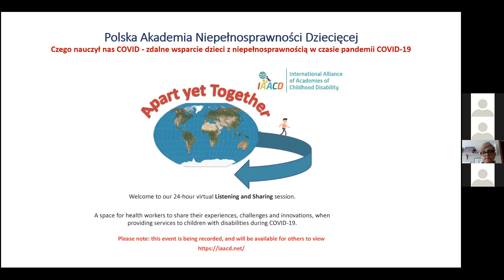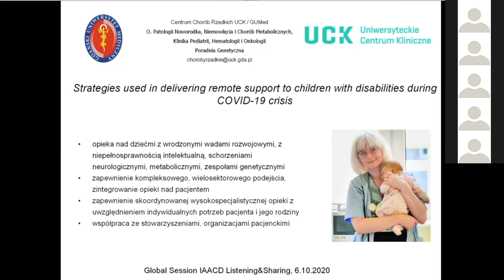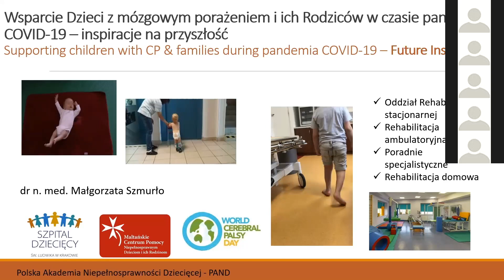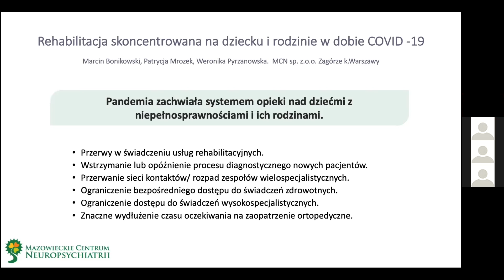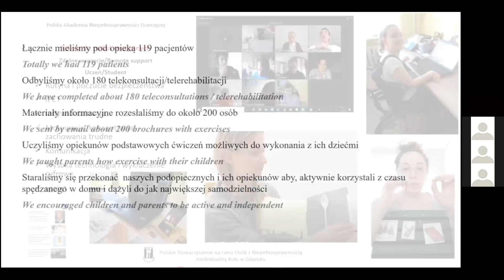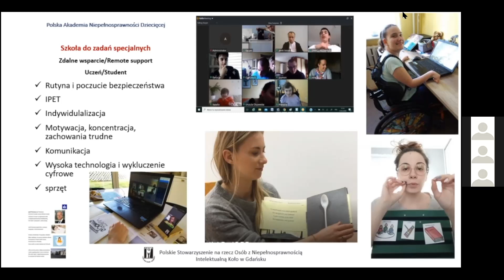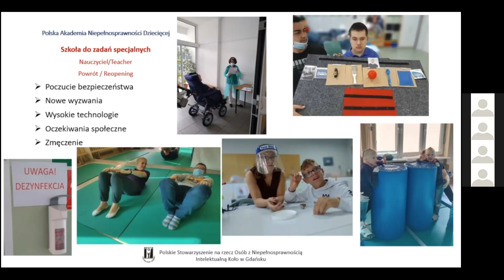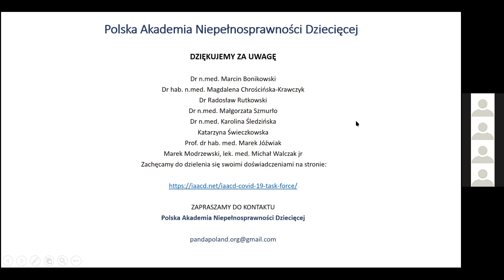Poland - Lessons from COVID- delivering remote support to children with disabilities during COVID-19